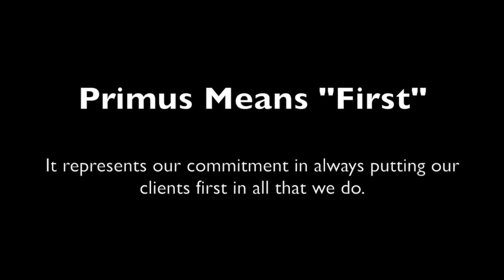Primus RTSD Prenup Process of Prenup, is there trust issues?